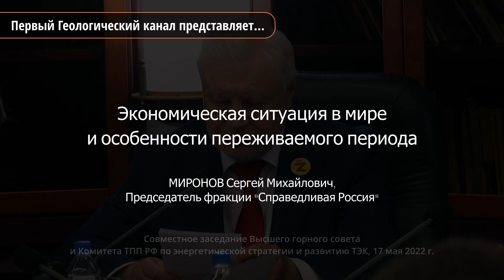Экономическая ситуация в мире и особенности переживаемого момента. Миронов Сергей Михайлович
Экономическая ситуация в мире и особенности переживаемого момента. Миронов Сергей Михайлович, Председатель фракции "Справедливая Россия" Госдумы РФ, Почетный Председатель Высшего горного совета.

Выступление на совместном заседании Высшего горного совета и Комитета ТПП РФ по энергетической стратегии и развитию ТЭК,
17 мая 2022 г. Библиотека ТПП РФ, Ильинка, 6

Содержание:
1. Запад ликвидировал великое право частной собственности
2. Логистические схемы встали.
3. Зависимость страны от внешних рынков несколько преувеличена.
4. Даже если экспорт сократится, то эти потери по стоимости будут компенсированы ростом стоимости сырья на мировых рынках.
5. До сих пор отечественные потребители часто перебивались остатками.
6. Ссылки на мировые тренды сегодня неуместны.
7. В сфере добычи нефти и газа в сложных проектах доля импортного оборудования сегодня - 80%.
8. Доллар и евро - токсичные валюты.
9. По количеству видов добываемого минерального сырья мы превосходим все страны.
10. По марганцу, хрому, титану, литию наши потребности на 100% покрываются импортом.
11. Нам нужно импортозамещение в госуправлении.
12. Самые надежные государственные резервы - не бумажные и электронные деньги, а минерально-энергетические ресурсы.
13. Стенания о "сырьевом проклятии России" на поверку оказались очередным "либеральным блефом".
14. Мы избегаем разговоров о "мобилизационной экономике", но она неизбежна.